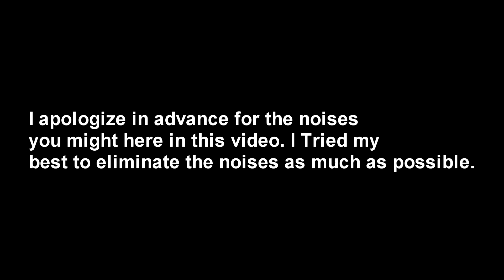MY FIRST Q&A!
Wazz poppin' my amazing weird peeps?
Sooo, as a treat I decided to make a Q&A video so y'all can get to know me better ;p

☆MUSIC☆
●Drake - Fake Love Instrumental●